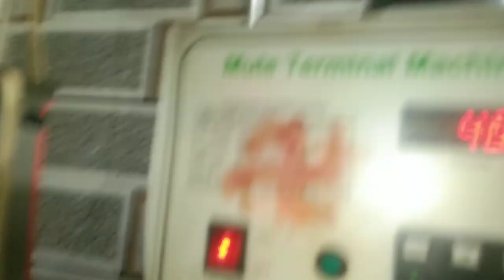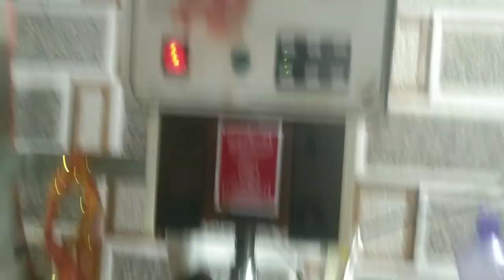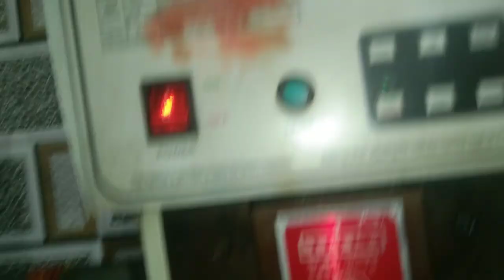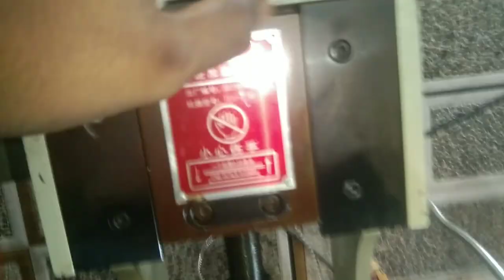हम daily vlog क्यों नहीं upload करते हैं 🥺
I HOPE THIS VIDEO ENJOY

जय बाबा केदारनाथ